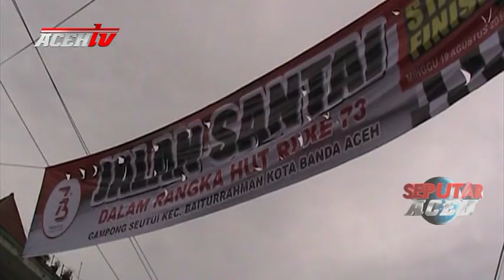GAMPONG SEUTUI GELAR JALAN SANTAI